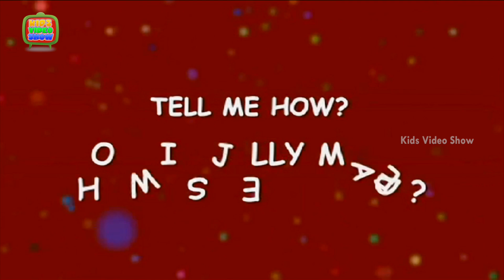Interesting Facts About Food | How Is Jelly Made? | Kids Video Show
How Is Jelly Made, Interesting Facts About Food. Jelly is a clear or translucent fruit spread or preserve. Gelatin, a translucent substance extracted from the collagen inside animals' connective tissue, made from bones and pig skin.To help you answer them, we are right here with this HD video. Let your kids have fun and also learn through the cute 3D animation.